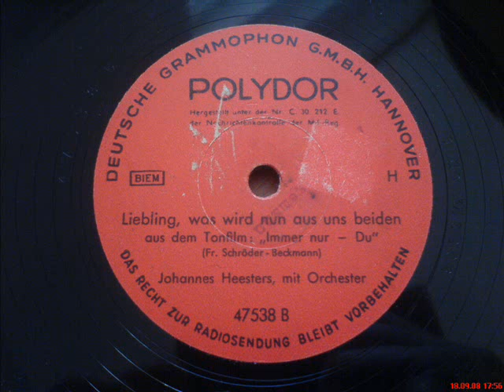Liebling, was wird nun aus uns beiden - Johannes Heesters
Johannes Heesters, mit Orchester
aus dem Tonfilm: "Immer nur du"
Polydor (Grammophon), 1941